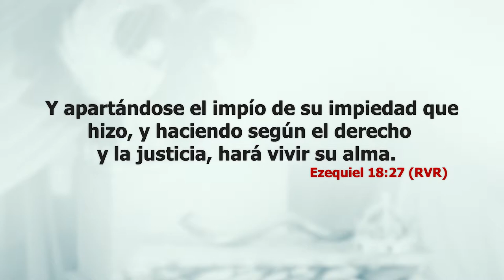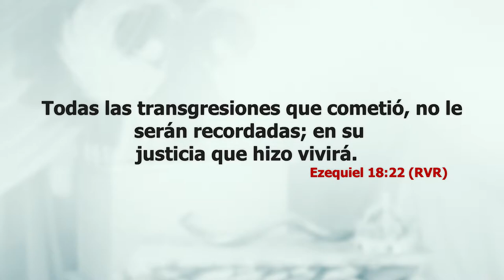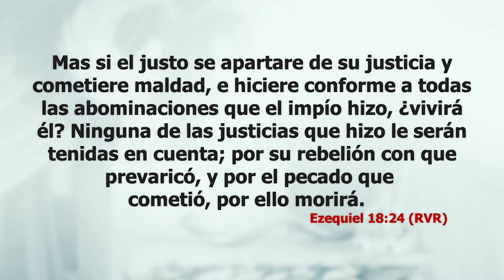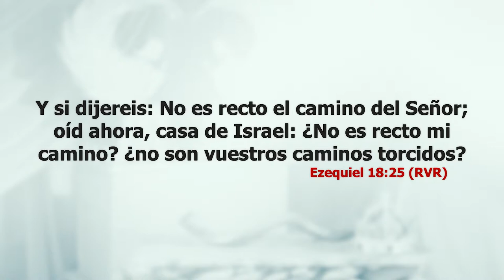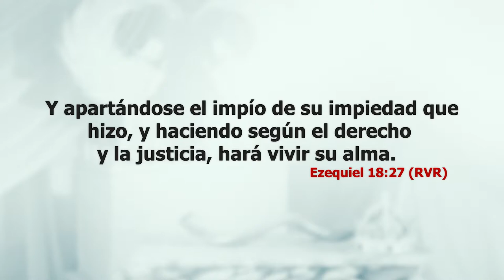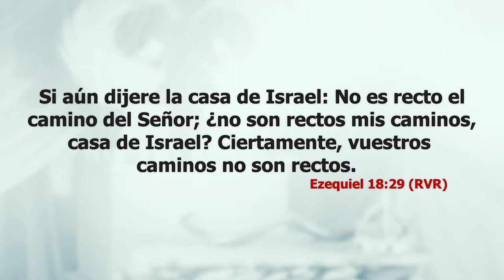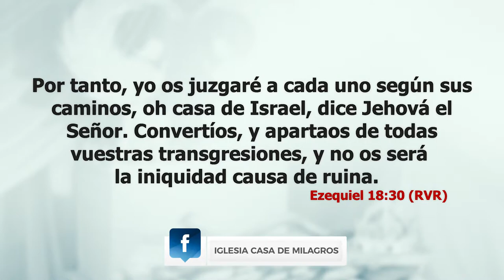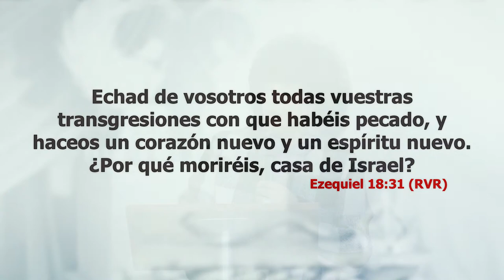El Camino justo de Dios - Pastora Liliana F. de Cicka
Te invitamos a ver y compartir esta poderosa enseñanza.